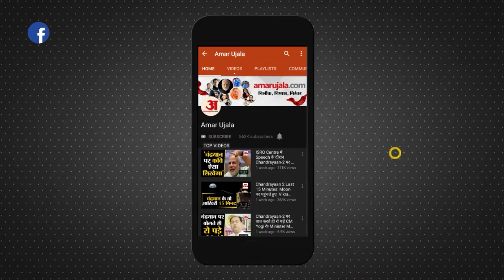Sidhu Moosewala के लिए मुंबई में प्रार्थना सभा का आयोजन, फैंस ने दी सिंगर को श्रद्धांजलि